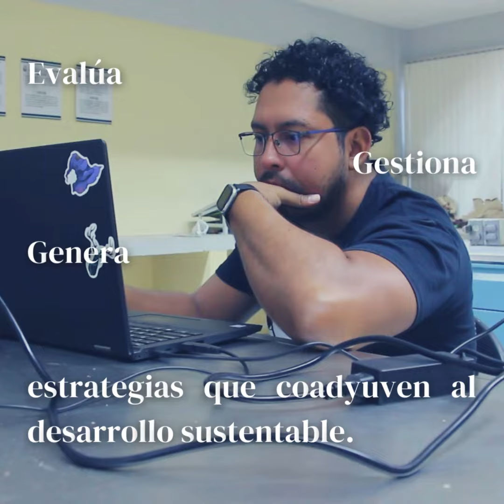Explora la oferta educativa del Instituto de Investigación e Innovación en Energías Renovables.